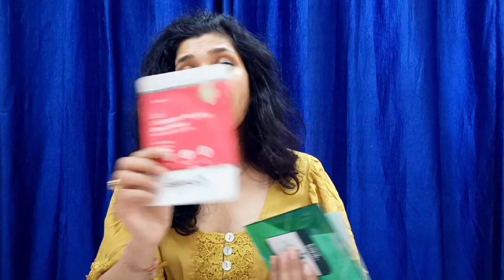Diwali wala glow skincare with Amazon great indian festival sale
The face shop sheet masks

Lakme sheet masks

Innsifree sheet masks

Mamaearth sheet masks

Dr Sheth sleeping mask

Pilgrim glow sleeping mask

Pilgrim 24K gold mask

Dot and key coffee mask